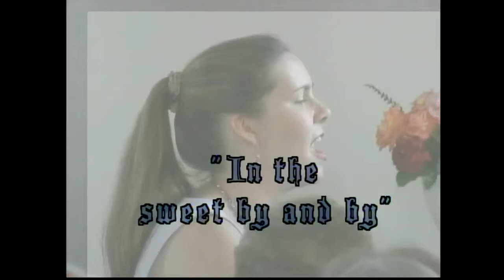Women's Singing Circle: Sweet by and by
St. Mary's Chapel Homecoming
Hillsborough, NC August 23, 2009